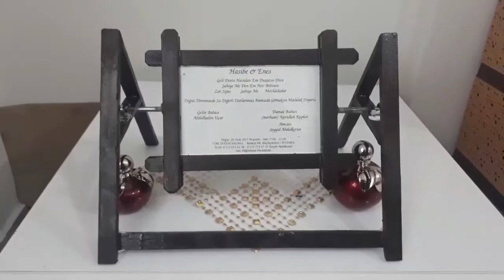Dönen çerçeve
kız kardeşim'e Hitaben yaptım iyiki varsın canım benim

ahşap çerçeve  hediyelik donen çerçeve nasıl yapılır kullanışlı hediye likler
 dönen çerçeve yapımı,
dönen çerçeveler,
dönen küp çerçeve,
dönen küp çerçeve nasıl çalışır